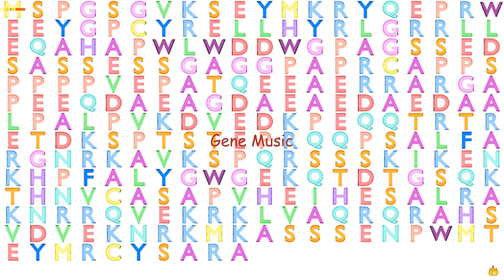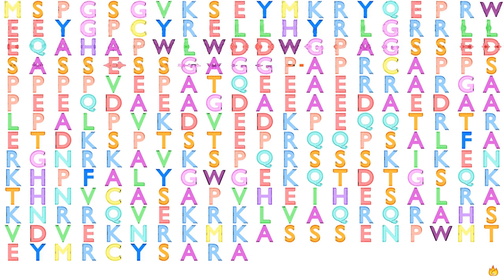Gene Music using Protein Sequence of CCSAP "CENTRIOLE, CILIA AND SPINDLE-ASSOCIATED PROTEIN"